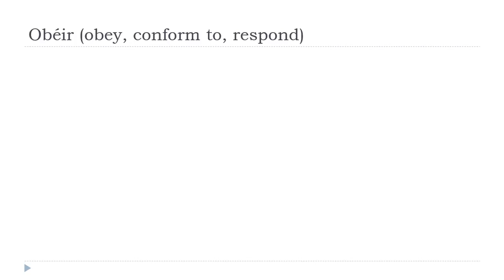เรียนภาษาฝรั่งเศส = Obéir # Indicatif Présent